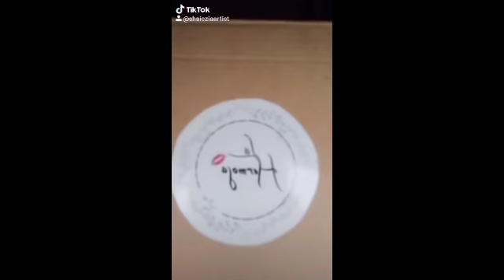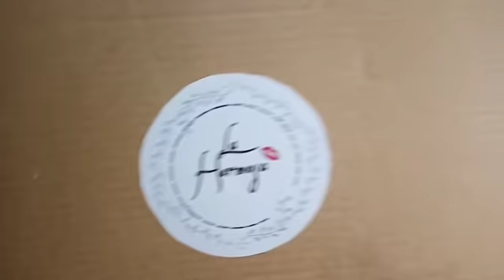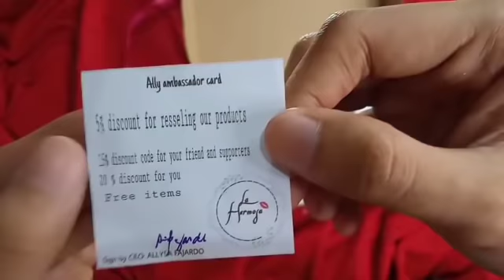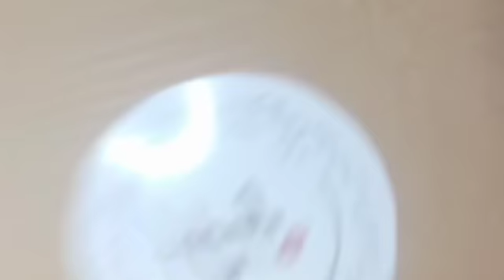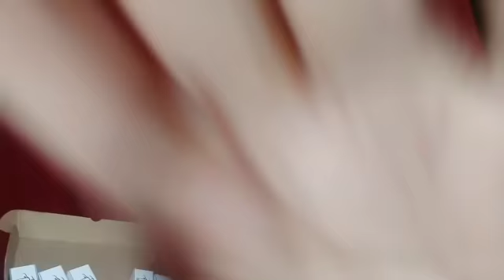UNBOXING MY FIRST PR PACKAGE FROM LA HERMOSA'S FAMILY + BRAND INFLUENCER | SHAILOVE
Thank you so much La Hermosa for choosing me as your brand influencer...
Promise i will never disappoint you ...
To god belongs all the glory .
KEEP SAFE AND STAY AT HOME.

Ikson - Perfect (Official)
Ikson - Outside
ikson - Sunny
COMMENT for any Suggestions/Question/Reaction/Request.
DIY's
PRANK
CHALLENGE
SOCIAL MEDIA ACCOUNTS
@MALIK VLOGS  @Nasreen Diary

BA/PR/INDORSEMENTS...